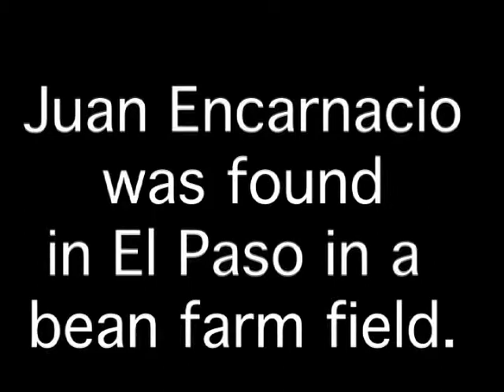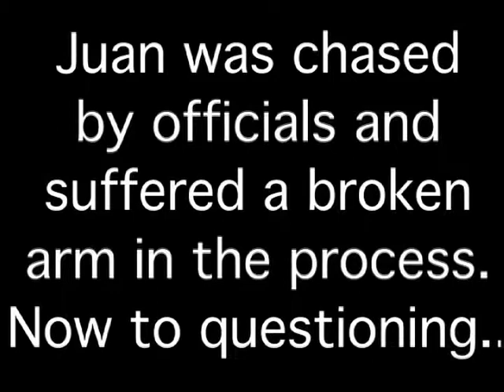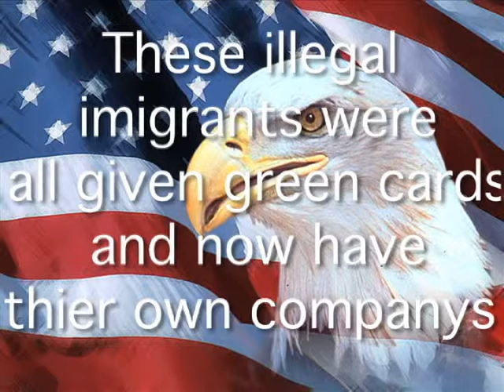True life american citizen